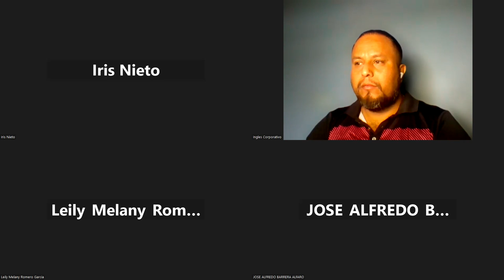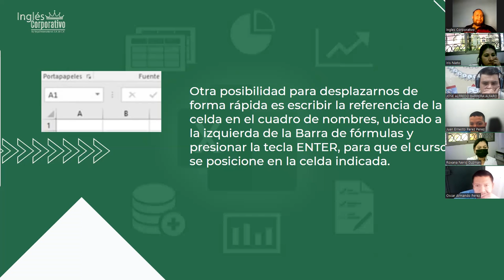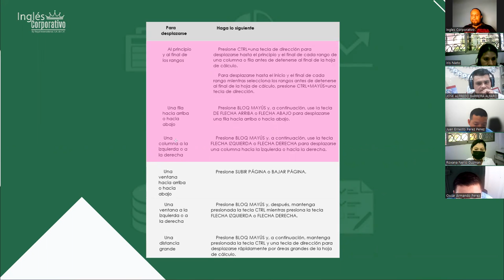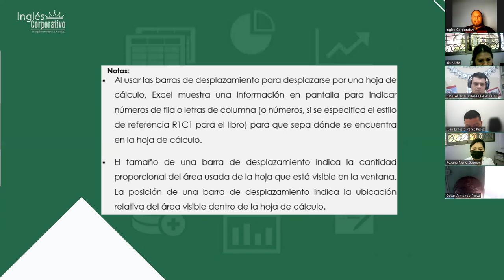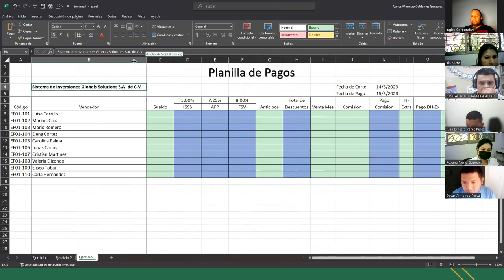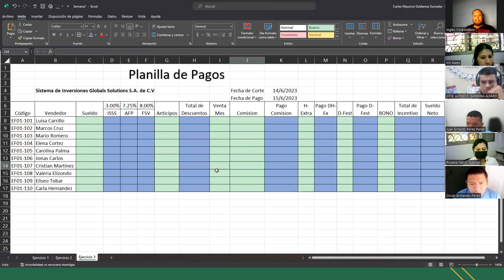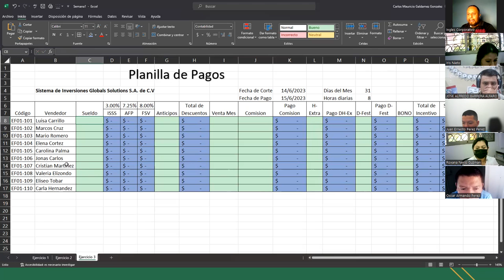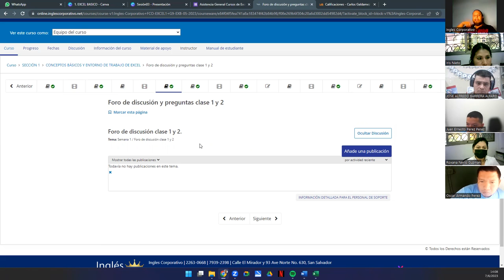Sesión 3-07-06-23-29811-8017-0027/2023-Galdámez-Navegación en la hoja de Cálculo